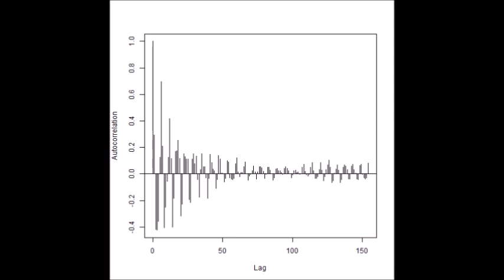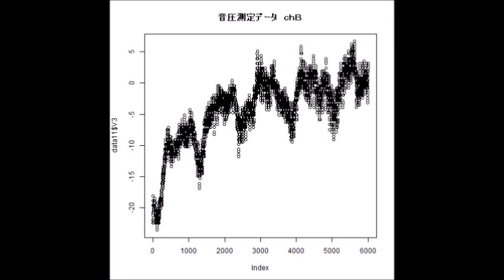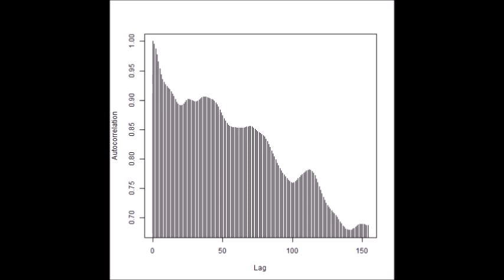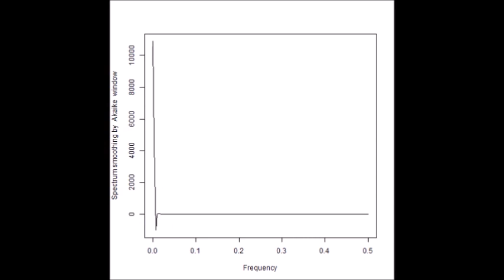スライドショー（音圧データ解析結果）